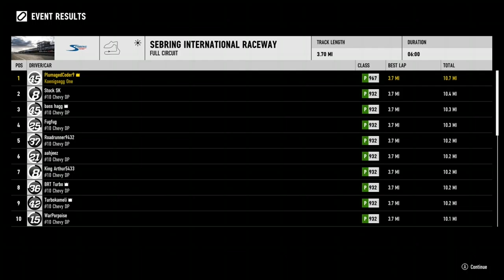Way Of The Driver (2022) - The Final Series: Highway Escape